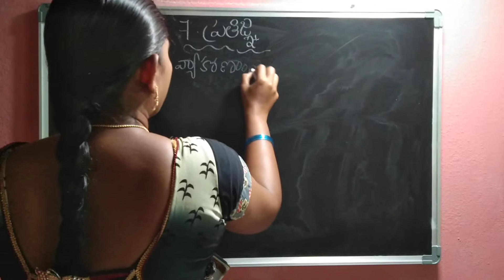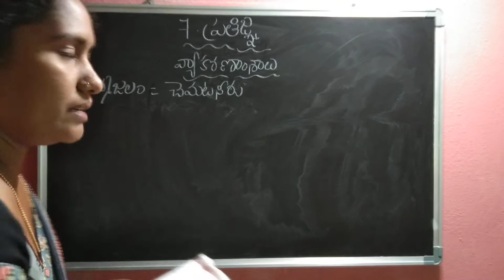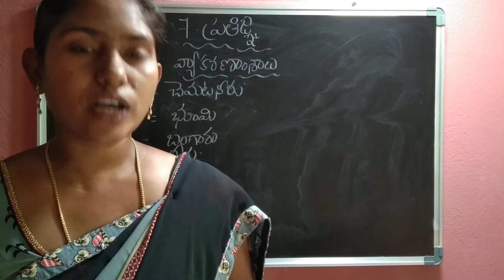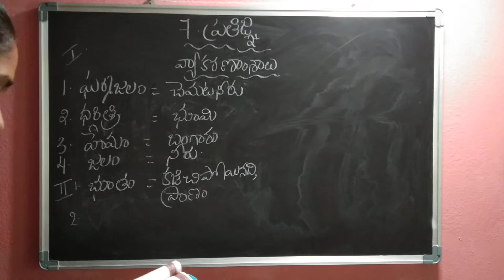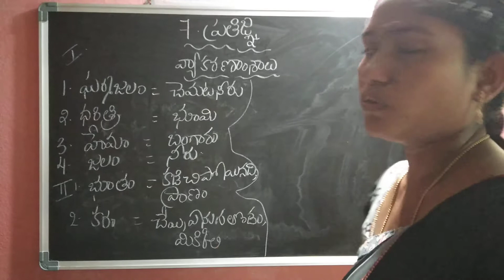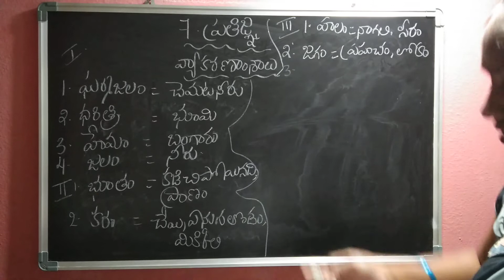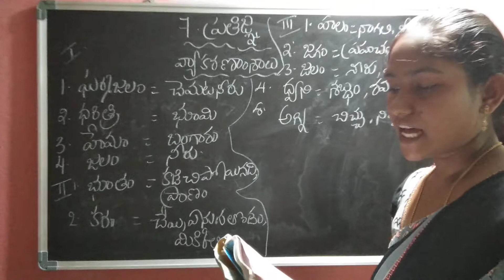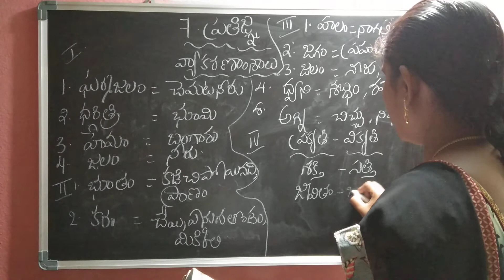8th Class-Telugu grammar(04/08/2020)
7th Lesson